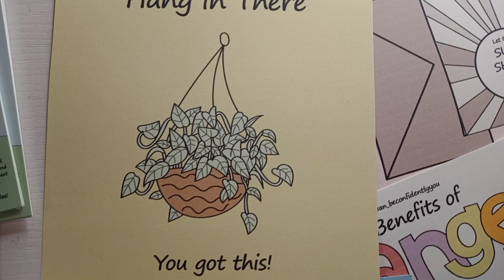Printable Personal Development Products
Just a small sample!